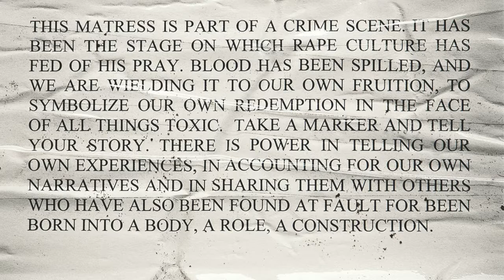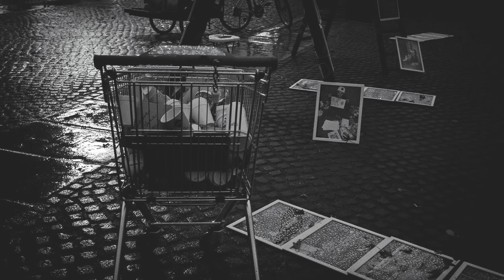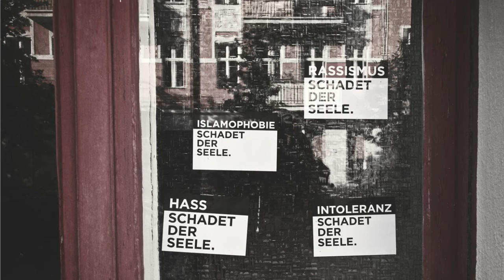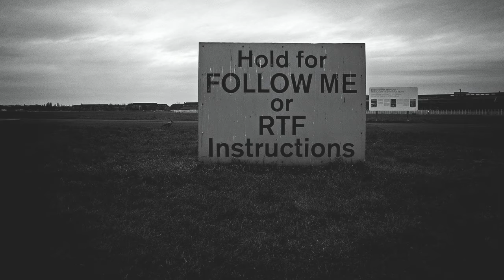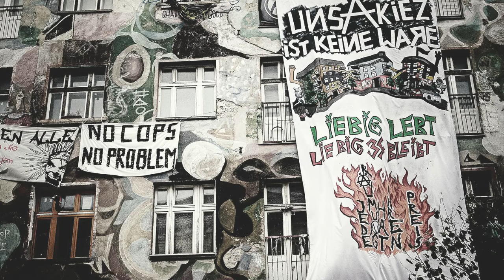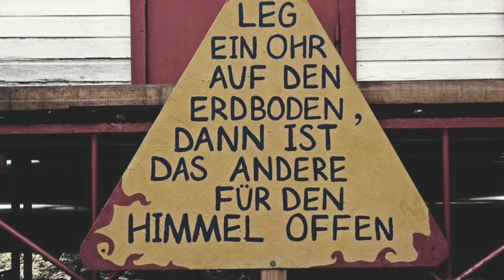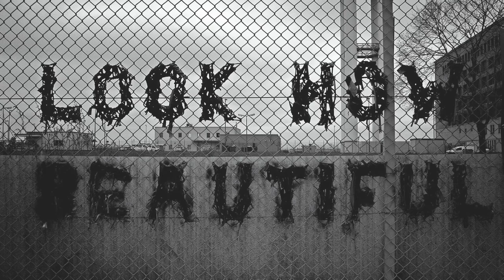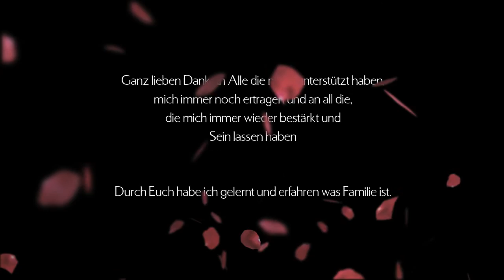"Strange Days" of rue de guerre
"Strange Days" of rue de guerre is a reading colored with some music. The "Strange Days" of rue de guerre are containing they way to find and look for love and to how to try to escape from forms they have been given from politics, political movements, religion or others. You will get a listen to some german lyrics and thoughts and also some spoken mistakes. The lyrics do not have to be to understand because the way of how the pictures are done an coexist in their order might give an idea of the mainpart i n this story. You can take it as a silent movie, an avantgarde way of visual media or a poem told by images.
It is the first piece of that kind of art i have done and i will go for it and grow up with this way of mixing my art work to present it to the public.

I would like to connect people and so the Germans can understand the lyrics if they listen to and all non german speakers will get the chance to understand this artork because of the discription even when my english is totally fucked up.

THX a lot for listen to me...